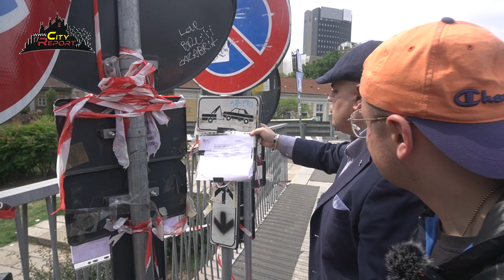🚉GARIBALDI DALLE 🌠 ALLE ⛺️Parte 1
La barriera metallica incrostata di ruggine e tenuta insieme con fil di ferro è la metafora perfetta dell'esplorazione odierna. Tra i bagliori della movida di Corso Como e le tenebre della bidonville vicino a Via Don Sturzo e alla Stazione Garibaldi, abbiamo scoperto da anni una Milano di serie B che tanti preferirebbero ignorare (ma che noi continuiamo a segnalare). Sì, perché nonostante gli influencer, i vipponi, i media e i politicanti cerchino di nasconderla, il degrado la povertà e il disagio abitativo sono una realtà anche in centro città. E' difficile ignorare le grida di dolore di chi vive in queste condizioni, ma sembra che molti ci riescano. Tuttavia, questi luoghi e le persone che li abitano (sempre più sole, disperate e povere) esistono ed è giusto non dimenticarlo. Sono la parte più umana e autentica di Milano.